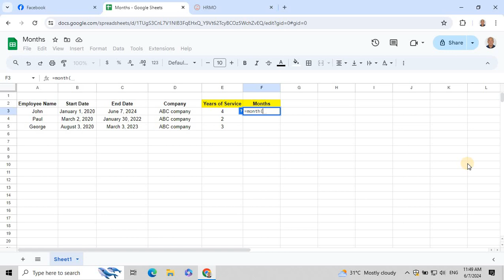Google Sheets Compute Year of Service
yearfrac, month